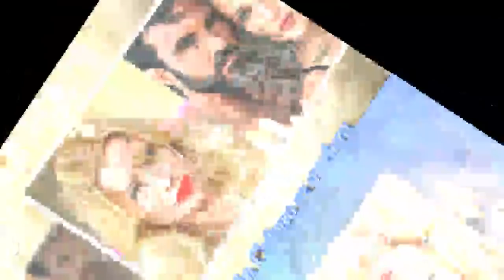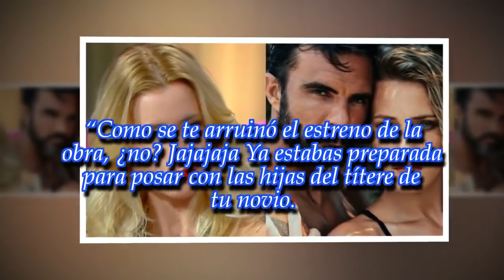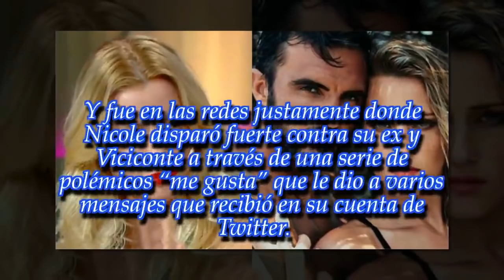Escandalosos "me gusta" de Nicole Neumann contra Cubero y Mica Vicicon...